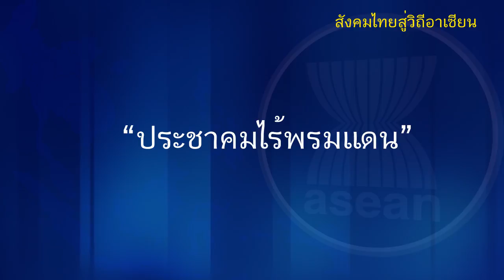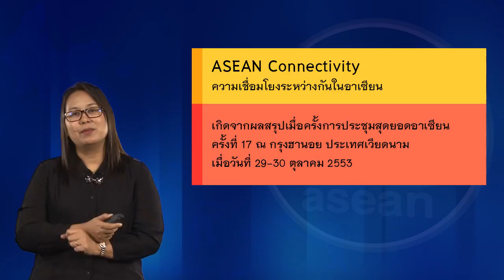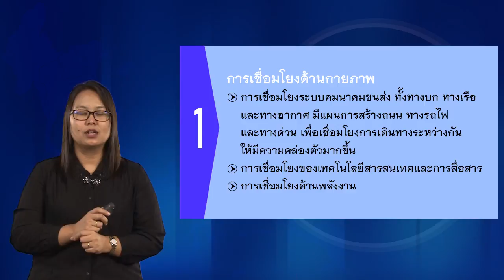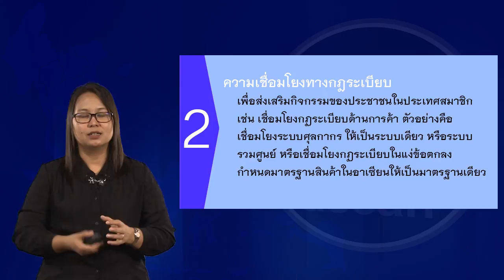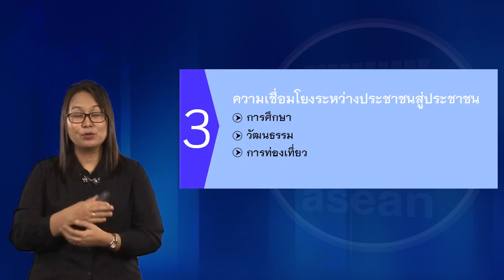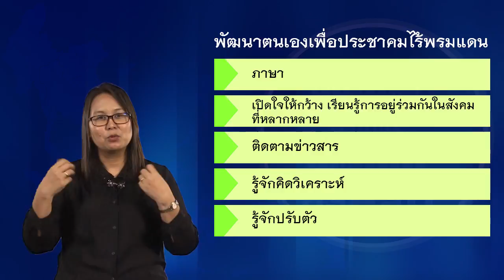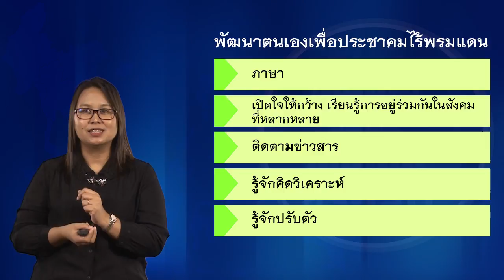nux001_w06_v11